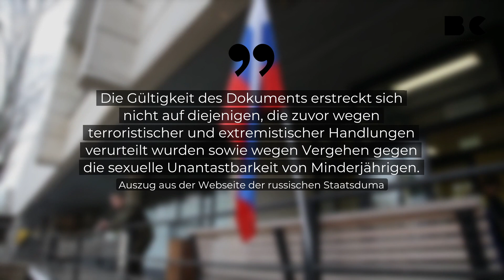Russland legalisiert Rekrutierung von Straftätern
Das russische Parlament hat das Anwerben von verurteilten Straftätern zum Kriegsdienst in der Ukraine legalisiert. Zugleich plant die Staatsduma, russische Soldaten bei Verbrechen wie Diebstahl und Betrug von der Strafverfolgung zu befreien. Demnach sollen mobilisierte Rekruten und freiwillige Kämpfer während des Kriegseinsatzes nicht von den Behörden verfolgt werden. Zudem sei es durch den Erhalt von Orden möglich, sich von Ermittlungen und Vorstrafen zu befreien.